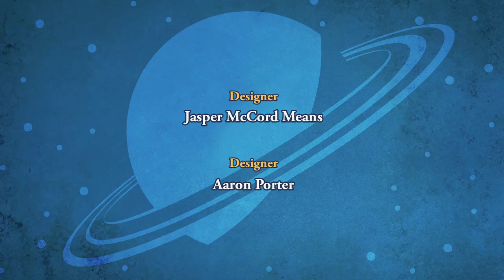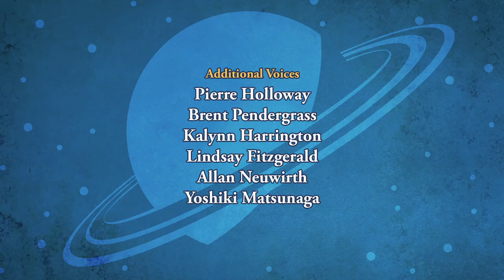SPACE RACERS: Cadet Dodo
When Vulture fires Dodo, the forlorn assistant doesn't know what he'll do or where he'll go. Wanting to help, the kids suggest that he enlist in Stardust Space Academy. Dodo's intrigued: he can actually do that? Headmaster Crane agrees to give him a chance, so the cadets welcome the newest Space Racer to their team: Cadet Dodo.

On a group mission with Eagle, Robyn and Hawk to Saturn's moon Io, Dodo makes an accidental discovery: a previously uncharted (and very smelly) sulfur lake. Back on Earth, Vulture gets wind of the find. Wanting the glory for himself, he quickly rehires his former sidekick and, on a wing-shake of newfound trust, they're reunited.

Space explorers are granted the honor of naming their discoveries... so Dodo cheerfully names his Vulture Lake... which, to Vulture's chagrin, turns out to be the stinkiest lake in the solar system!